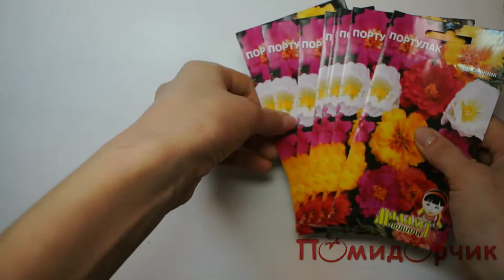Семена Портулака - Помидорчик